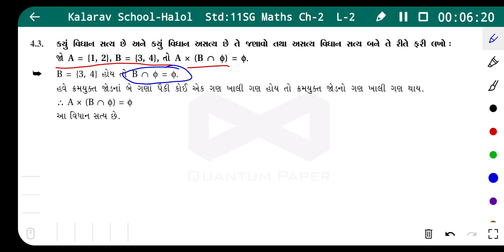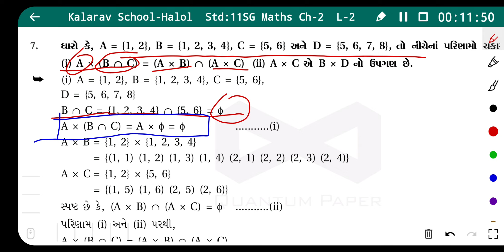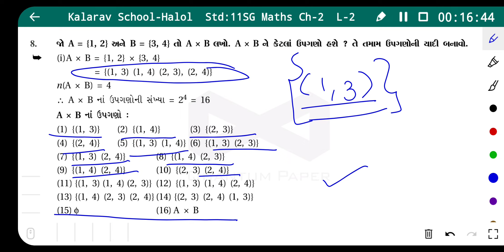11th Sci GM Maths C2L2 Svadhyay 2 1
Yukti Madma